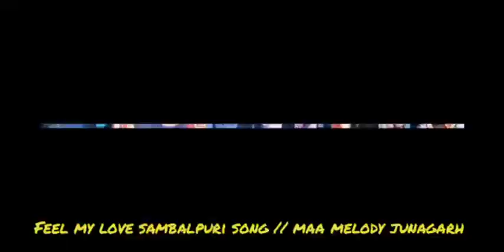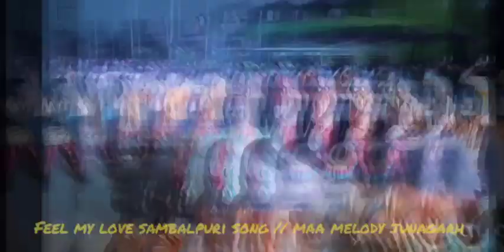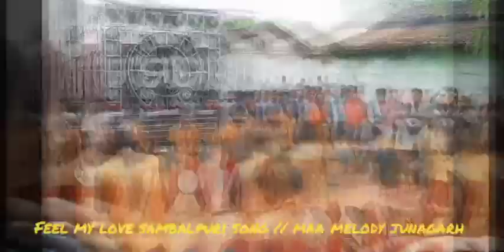feel my love sambalpuri song // maa melody junagarh // maa melody junagarh new setup 2022 //maa band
maa melody junagarh, maa shibani dulduli raphakhal, maa melody junagarh live, maa melody new setup 2022,maa band junagarh, maa melody,